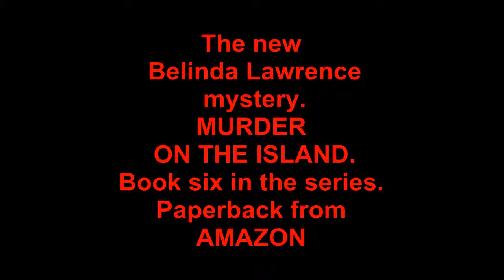MURDER ON THE ISLAND trailer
A New Belinda Lawrence mystery.